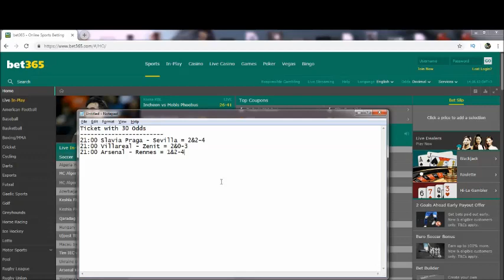Ticket with 30 Odds for 14.03.2019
21:00 Slavia Praga - Sevilla = 2&2-4
21:00 Villareal - Zenit = 2&0-3
21:00 Arsenal - Rennes = 1&2-4